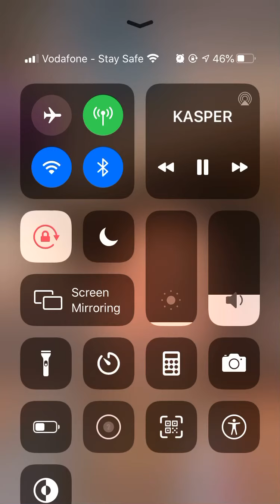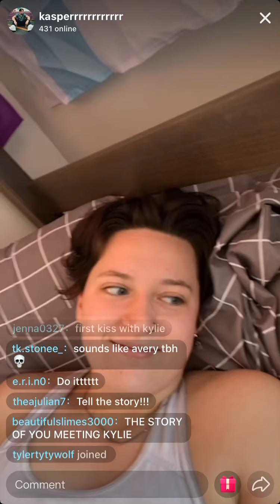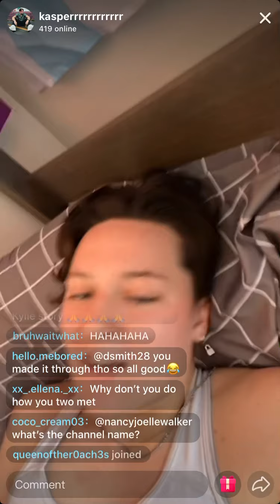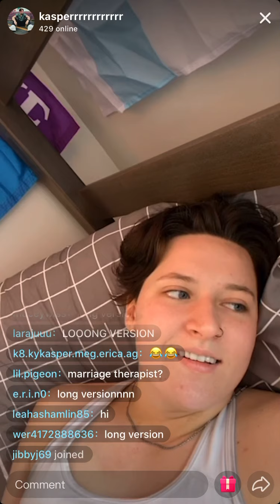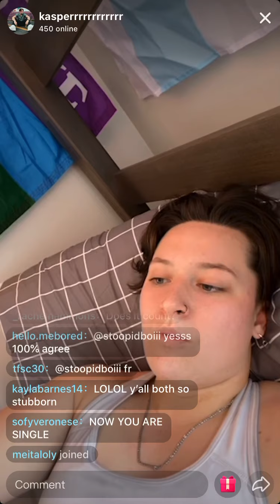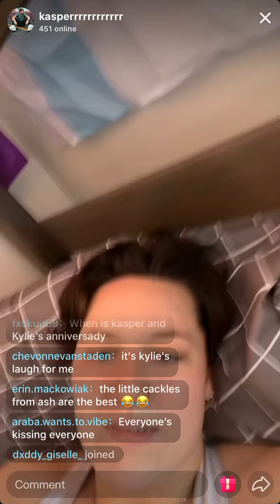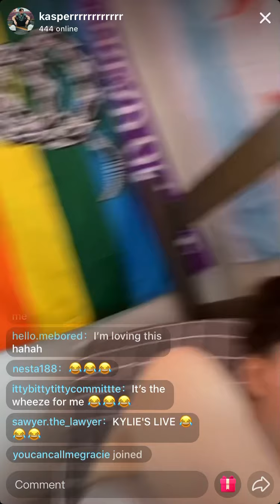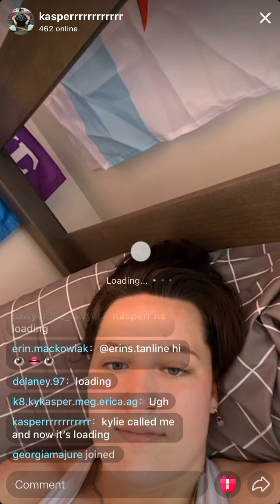Kasper’s live August 18